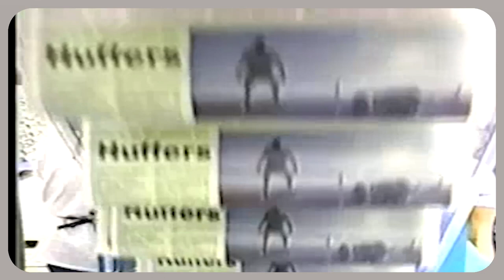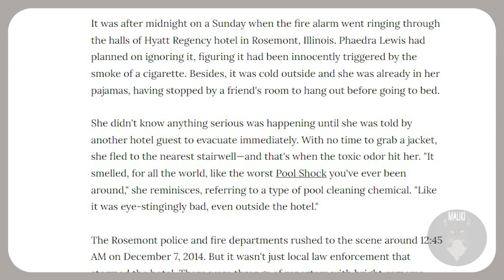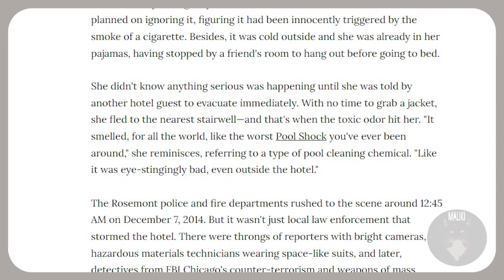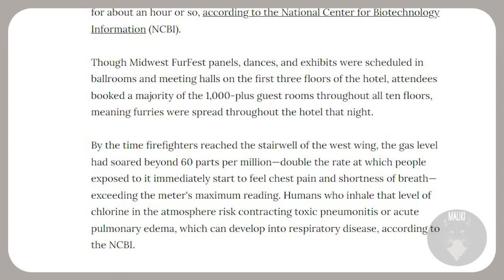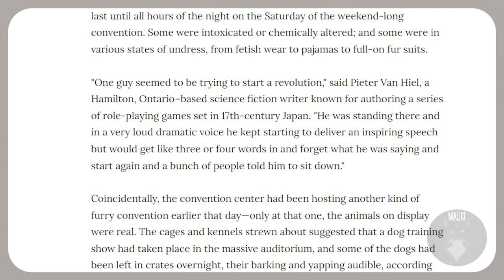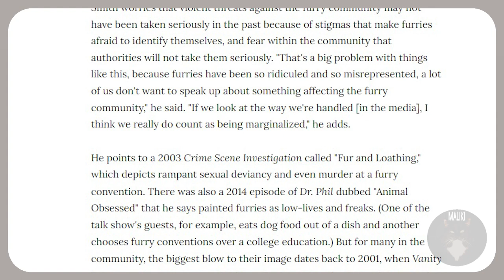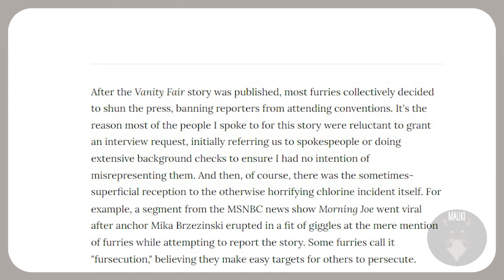An Unhinged MSNBC Clip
As these videos become more complex I will put my sources here for everyone to check out.

I took a screenshot from a video taken by @CranstonCritterden of the 2014 Midwest FurFest fursuit parade for the thumbnail. I did not ask, but I'm sure they agree with and fully endorse the purpose of the video.

CSI FUR FEST: THE UNSOLVED CASE OF THE GAS ATTACK AT A FURRY CONVENTION

Intro Video is titled: The News Media's Coverage of Crime and Victimization, was produced by the National Victim Assistance Academy and is public domain.